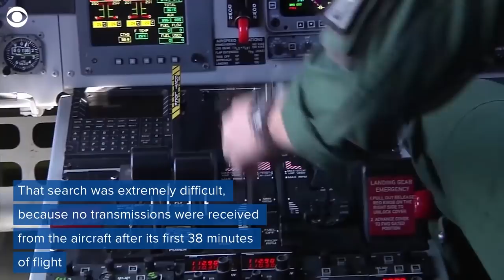Huge stakes in Texas firm's hunt for missing Malaysian Airlines Flight 370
Malaysian government will pay Ocean Infinity up to $70 million if it can find wreckage or black boxes of MH370 in 3 months.